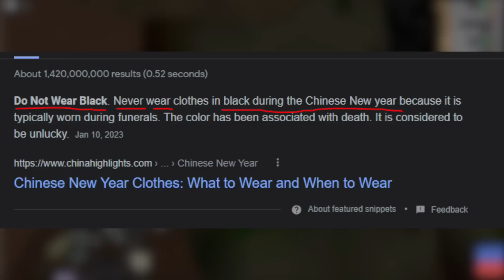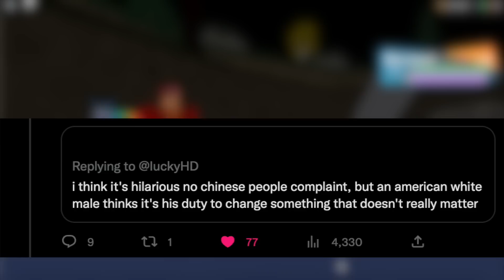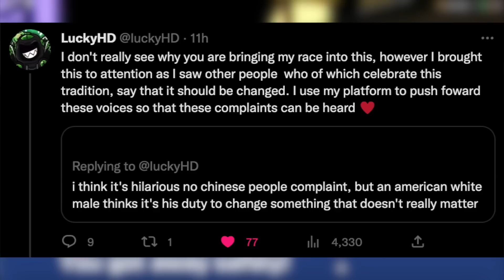Loomian Legacy, this is not good...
What do you think of the situation?

Cosmicyl
Rehalf
FrostyyIsCool
Koda Roblox
KOWZ Gaming
Jordan Gaming
Keegan Gates
DrTechNic
DinkyTheDougnut
Snake Embers
Alevrec
Max
Alex Mapping
Sam